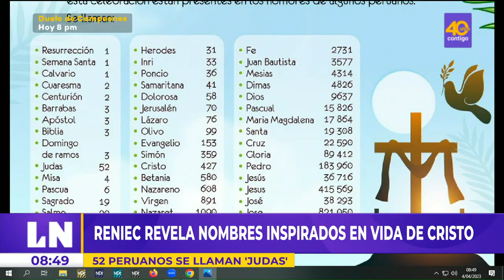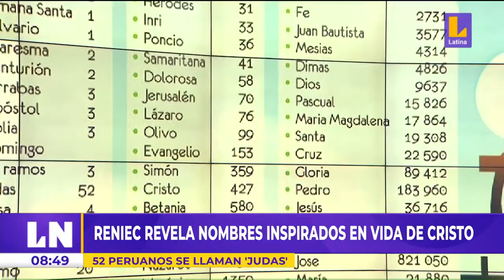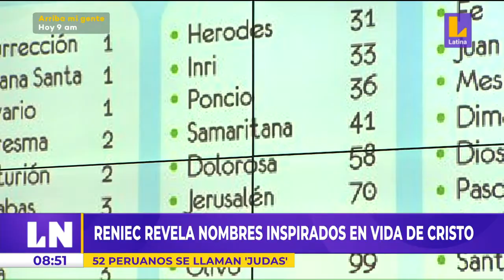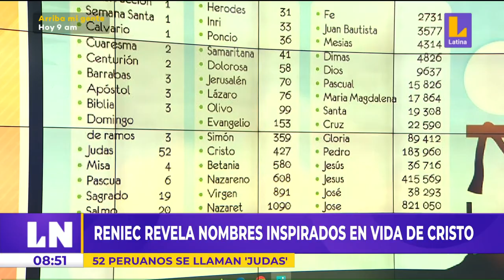Reniec revela nombres inspirados en la vida de Cristo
LNMatinal | ¿Dios? ¿Nazaret? ¿Judas? Reniec revela nombres inspirados en la vida de Cristo.